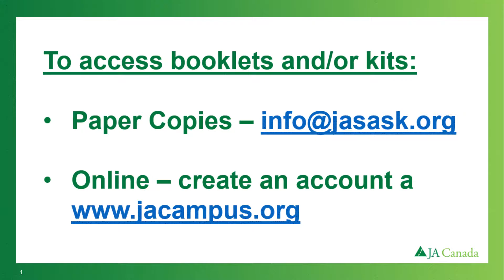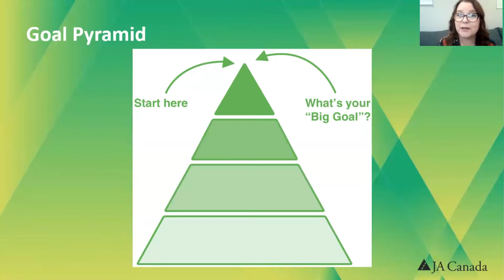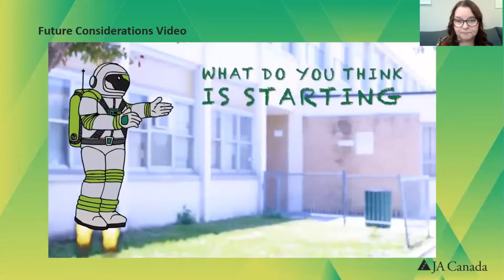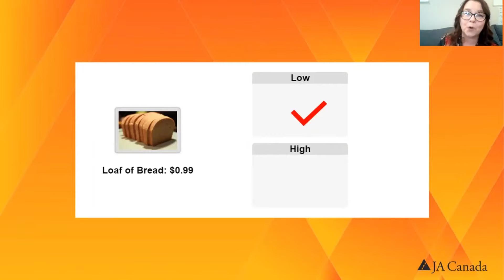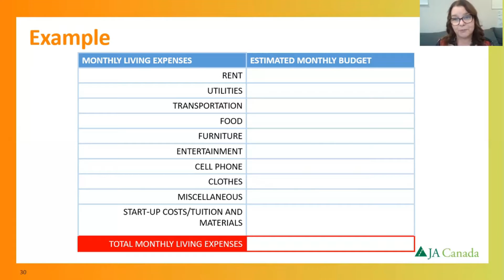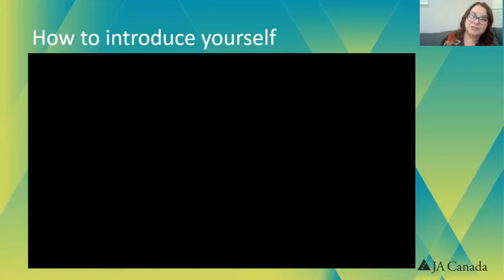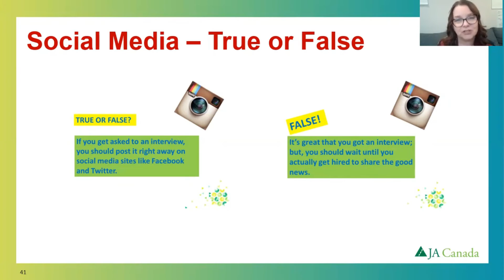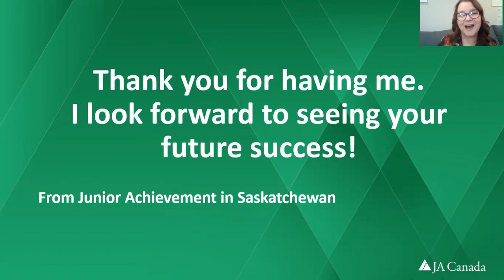Economics For Success Prerecorded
Follow along with JA Economic For Success program for Grade 8 to 10 students.   Learn how choices can positively impact your future dreams and outcomes and help you set goals, seize opportunities, and create a future that fuels your passions.